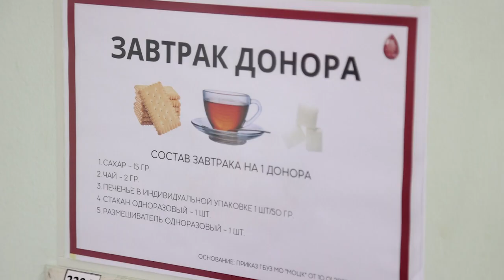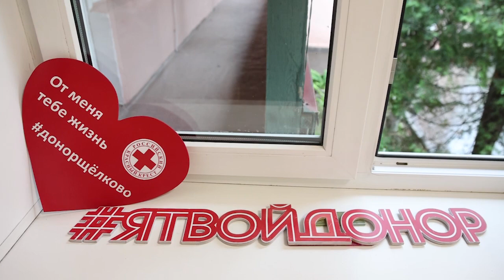Донорская суббота прошла на Щёлковской станции переливания крови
На Щёлковской станции переливания крови состоялась донорская суббота. Для тех, кому не удобна донация в будни, смог пройти её в выходной день.